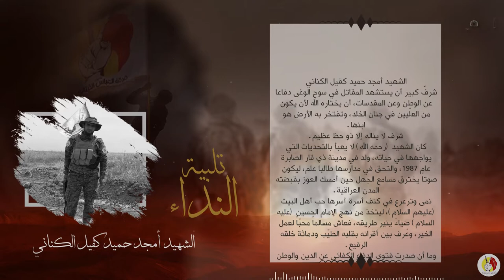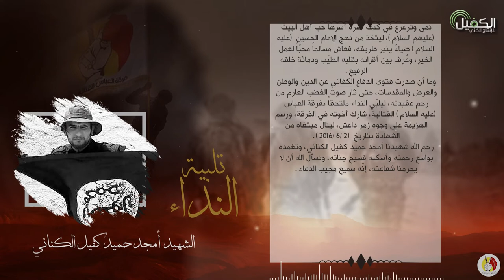تلبية النداء | محطات من مليونية الإمام الحسين (عليه السلام) 1442هـ (الشهيد امجد حميد كفيل الكناني)